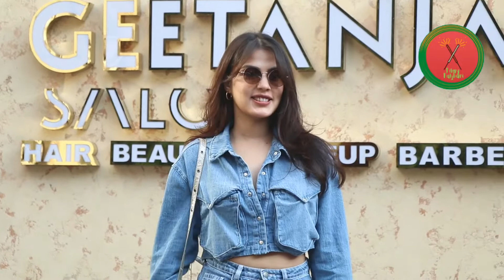Rhea Chakraborty At Salon